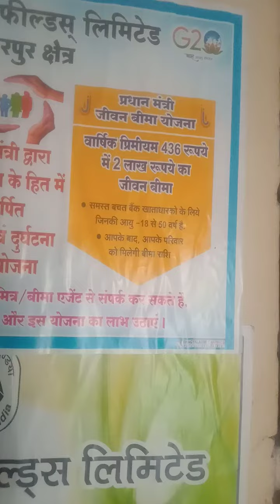WCL कोल इंडिया के कर्मचारियों को 436/-रू के भुगतान मे 2 लाख रूपया का दुर्घटना जीवन बीमा मिलेगा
🌍World Famous Amit Verma 🌍
western coal fields limited company W.C.L coal india WCL ballarpur Area District Chandrapur Maharashtra